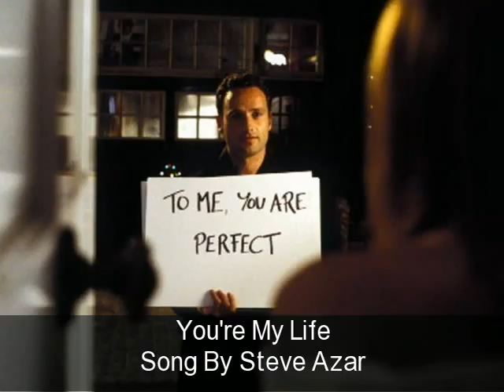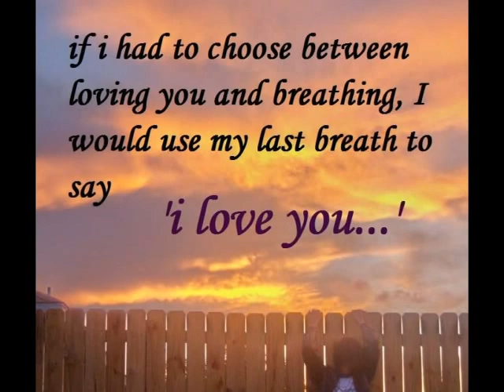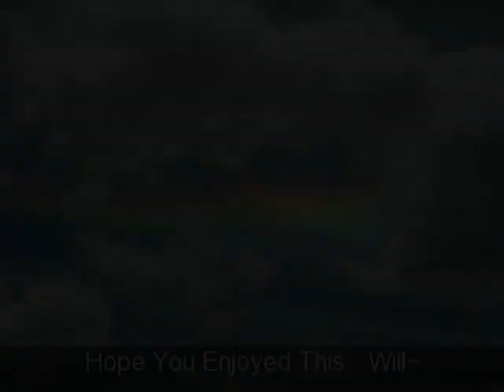Steve Azar You're My Life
Just love the song, so wanted to put something together with it.